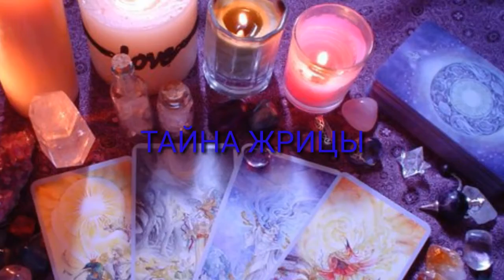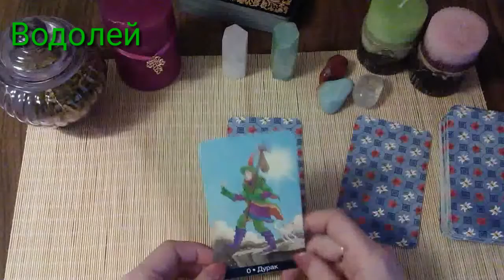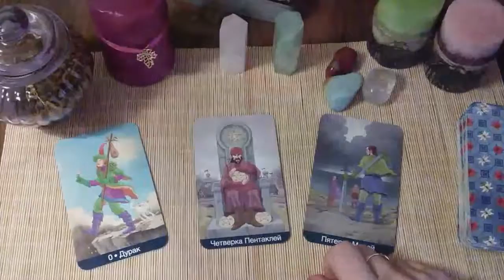ВОДОЛЕЙ - Гороскоп на февраль